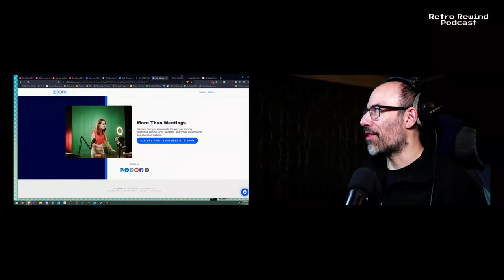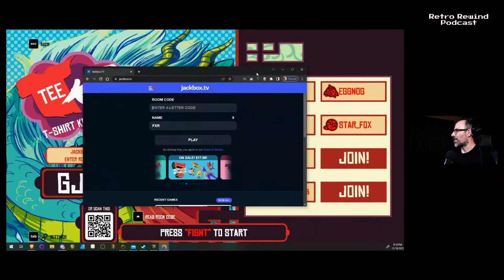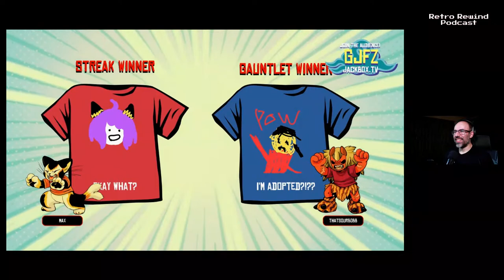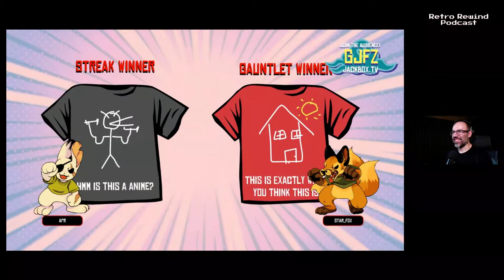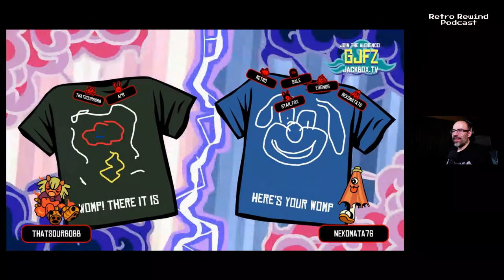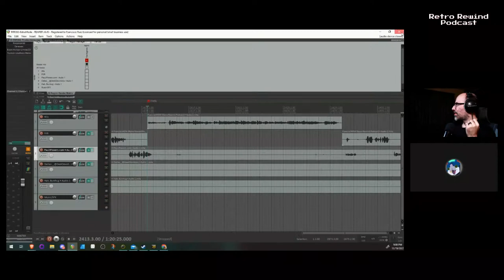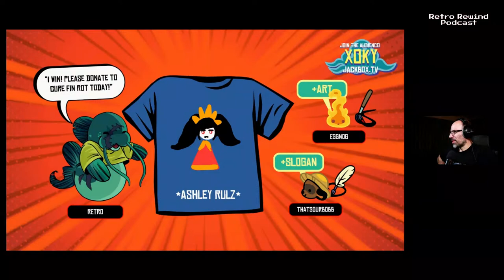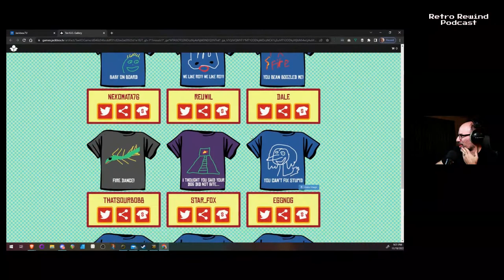Designing the Best Tee's in Tee K.O. // !podcast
Designing the Best Tee's in Tee K.O.